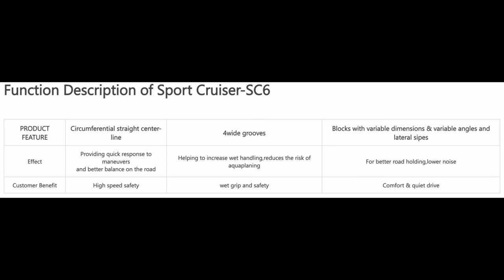Anvelope vara AUTOGREEN SPORT CRUISER SC6 - AnvelopeMAG.ro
AUTOGREEN SPORT CRUISER SC6 sunt anvelope vara cu ajutorul carora veti beneficia de un raport ideal intre pret si calitate. Aceste anvelope de vara confera un nivel ideal de aderenta si o rezistenta scazuta la rulare, datorita cauciucului din care sunt fabricate, respectiv un cauciuc special, destinat anvelopelor de vara. Aceste anvelope de vara sunt fabricate conform ultimelor standarde europene privind calitatea, confortul si siguranta de rulare si sunt etichetate conform legislatiei in vigoare.